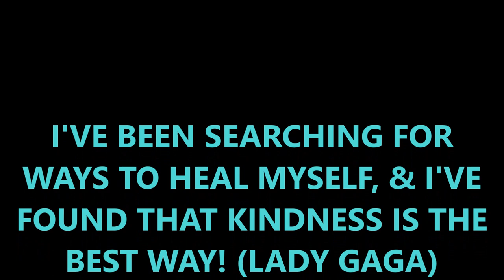AMERICAN TRUCK SIMULATOR OREGON on 1.30??????????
I HAVE A MOD IN CALLED "MOUNTAIN ROADS PART 2" BY BUGG3RNUTS WHICH INCLUDES THESE TERRITORIES. ALTHOUGH ACCORDING TO THE MAP AND WHERE THESE ROADS ATTACH IT'S NOT OREGON. BUT... THE SIGN SAYS OREGON SO I'M GOING WITH THAT!!! YOU CAN FIND THIS MOD ANYWHERE ON THE PUBLIC SITES THAT OFFER MODS TO DOWNLOAD. HAVE FUN WITH IT... THESE CAN BE CHALLENGING TO SAY THE LEAST!!!